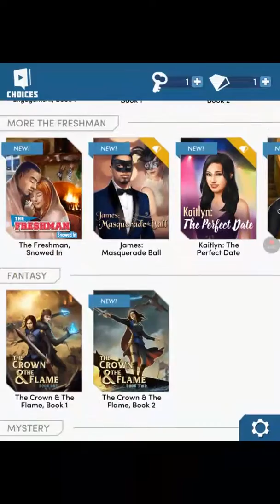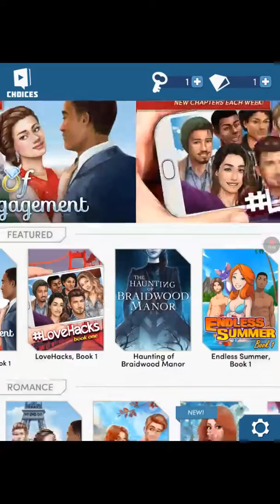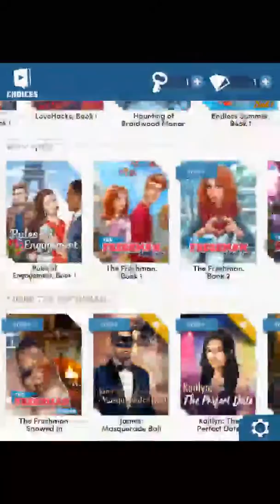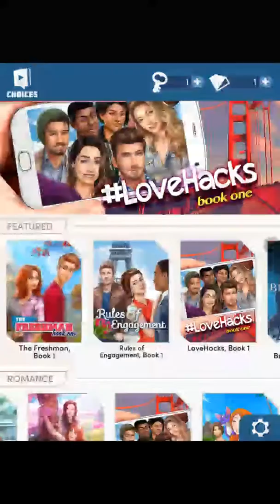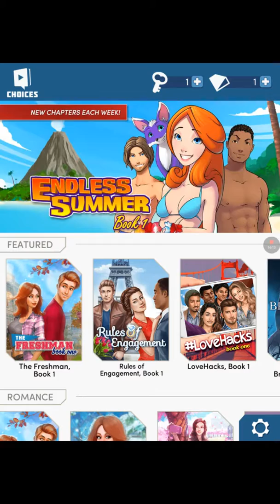Choices Gameplay, episode 4 - it was all a test, wing girl, and coffee shop trip!?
Basically as I said in the video, if you click the link below, it will take you to the 3 video. In the description of the third video will be the link for the second video. In the description of the second video will be the link for the first video. I hope you understand but anyways, sorry this was not uploaded yesterday.